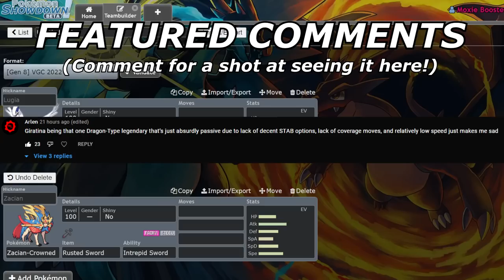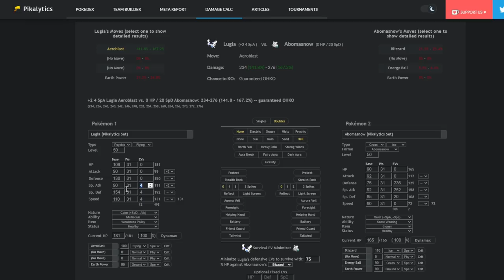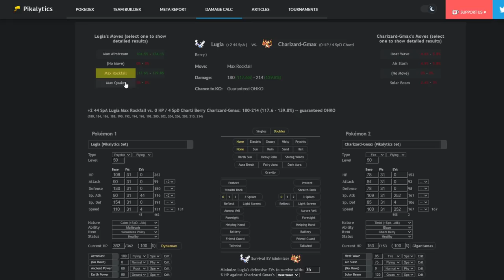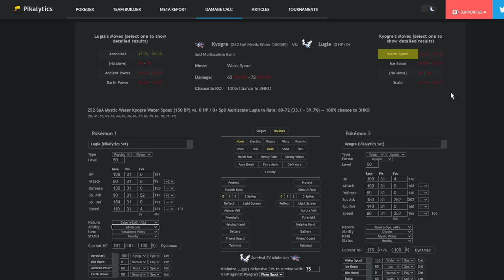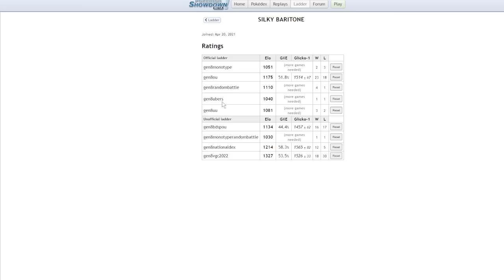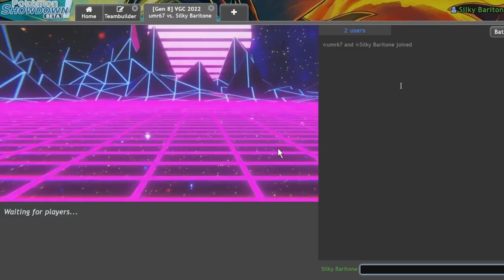LET'S MAKE LUGIA VIABLE! | Pokemon Sword and Shield VGC 2022 Showdown Live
I'm a lugia hater.

5. Download and install OBS Streamlabs with my